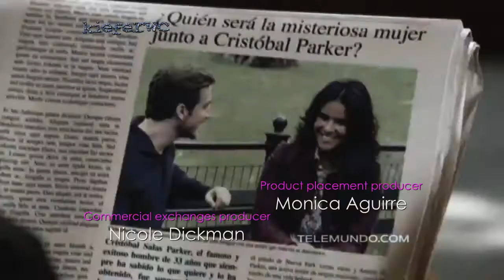Una Maid en Manhattan - Entrada [Fan made] 3 | Litzy y Eugenio Siller - Amar Sin Final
Protagonizada por Litzy y Eugenio Siller. Con Paolo Quevedo, Vanessa Villela, Jorge Eduardo Garcia, Juan Pablo Llano, Karina Mora y Liz Gallardo.